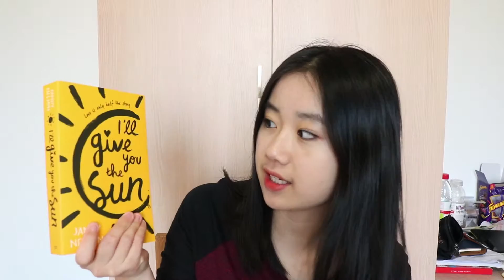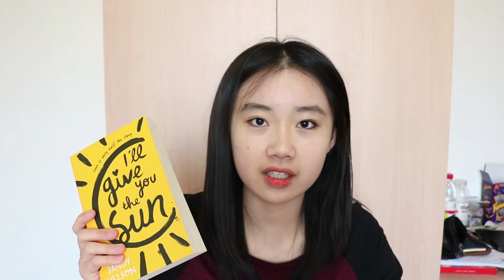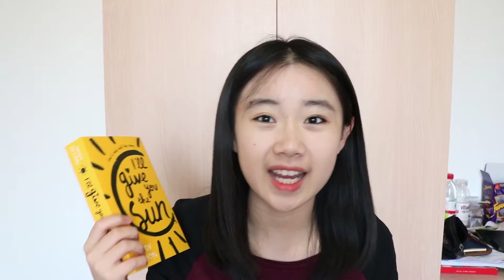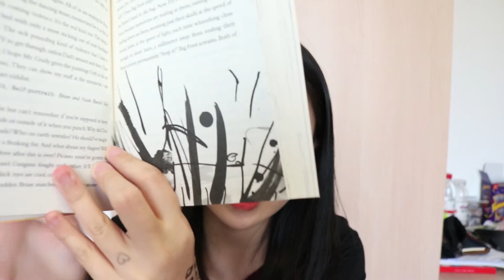I'll Give You The Sun | Book Review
Hey guys! Here is a review of I'll Give You The Sun by Jandy Nelson ft. me going out of focus a lot.